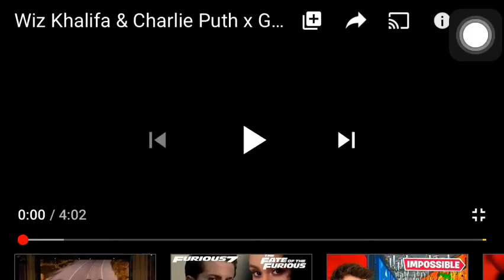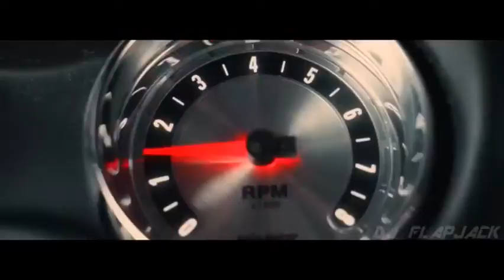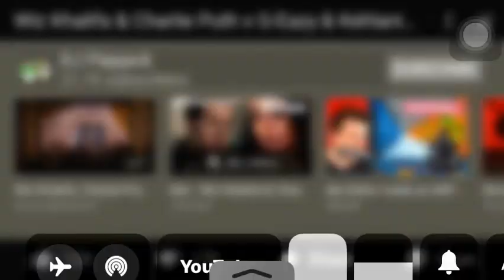See you again good life remix